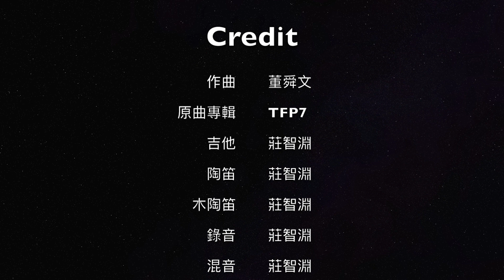融化我心 - 不插電演奏三管陶笛與吉他 - 莊智淵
使用三管陶笛與吉他不插電的形式來重新詮釋 TFP 無限融合樂團第七張專輯中董舜文的作品。

使用的陶笛：
1. 禾豐窯紫砂熏燒AC三管陶笛Forte型
2. 樂土陶笛(木製陶笛)AC三管直線重吹型